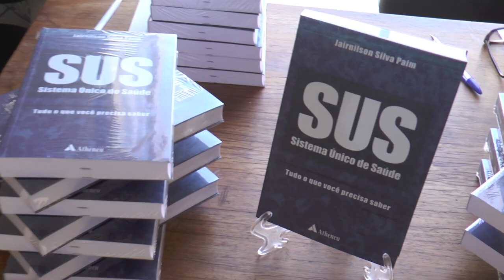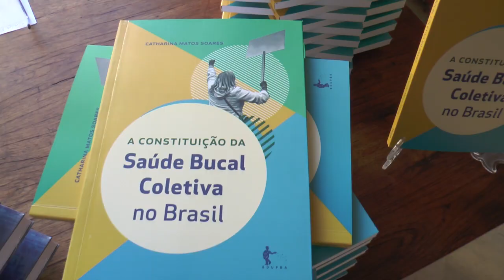Jairnilson Paim e Catharina Matos lançam livros sobre SUS e Saúde Bucal Coletiva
O lançamento dos livros “SUS – Sistema Único de Saúde – Tudo o que você precisa saber”, organizado pelo professor Jairnilson Paim (ISC/UFBA), e “A Constituição da Saúde Bucal Coletiva no Brasil”, de autoria da professora Catharina Matos Soares (ISC/UFBA), foi realizado na Reitoria da Universidade Federal da Bahia (UFBA), no dia 7 de novembro de 2019. Durante a sessão de autógrafos, eles conversaram com a nossa equipe sobre o conteúdo das publicações.

Para saber como adquirir os livros pela internet, acesse os links abaixo:

SUS – Sistema Único de Saúde – Tudo o que você precisa saber

As obras também podem ser encontradas nos espaços de venda da Editora da Universidade Federal da Bahia (EDUFBA).